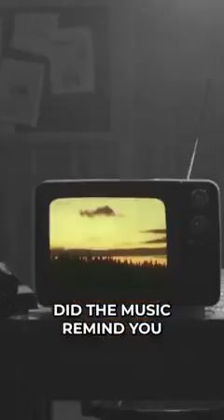Think About what you watching on TV or online